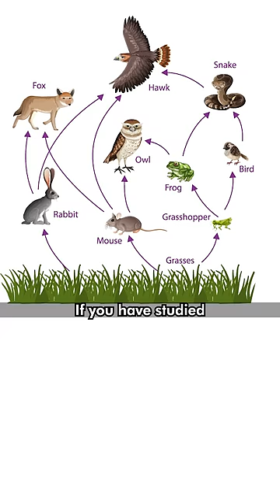What If We K*LL All the Mosquitoes?